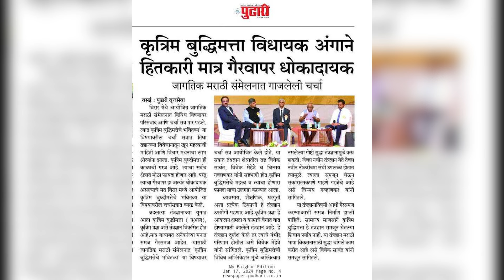जागतिक मराठी संमेलनात विवेक मेहेत्रे(Artificial Intelligence)कृत्रिम बुद्धिमत्तेबद्दल काय म्हणाले ?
He was invited to 19th Jaagtik Marathi Sammelan, held at virar on 14th January 2024. Shri.Jayraj Salgaokar and Prof.Amol Hate Interviewed him. This is a part of that interview.

A multi-faceted personality, Vivek Mehetre is a motivation guru, success coach, Senior  cartoonist, author, publisher, editor, stage shows performer, Entrepreneur,vaastu consultant, poet and an artist.
The best part of Vivek Mehetre's trainings is that they are always very practical and immediately implementable.
Vivek Mehetre has been organizing workshops in schools and colleges & Corporate Offices  to let them introduce to the Success & Motivation & various other topics

Vivek Mehetre's unique Workshop in Marathi  Chat GPT Basics  includes a segment of theory followed by proven techniques and selected events and also include a ‘take home’  40 pages workbook together with practical suggestions.

Are you curious about chat GPT and how it works?

Join  Vivek Mehetre 's Chat GPT Basics Workshop and learn everything you need to know about this innovative technology. In just one day, you'll master the basics of chat GPT and gain valuable insights into how to communicate more effectively with AI chatbots.

चॅट जीपीटीचे महागुरु विवेक मेहेत्रे करतील तुम्हाला सामान्याचे असामान्य !तुमच्या जीवनात क्रांती घडेल!

Vivek Mehetre covers everything from the basics of natural language processing to the latest trends in AI chatbot technology. Well known Success Coach Vivek Mehetre will guide you through hands-on activities and real-world examples to help you master  Chat GPT

Don't miss this opportunity to learn from the author of 23 books .

YashVivek is a Personal Growth Abhiyaan that believes that the best way to find success in this world is to first find yourself.

The purpose of all our videos is to cultivate PERSONAL GROWTH, inspire ADVENTUROUS LIVING and motivate ACTION!
Make the most of the infinite possibilities ahead of you.
Explore the unique, endless possibilities within you. Remember that when you work on improving yourself, you’re adding to the youth, vitality, and beauty of your mind.

If you enjoy this video and you resonate with these signs of emptyness, consider sharing it
playlist of our similar videos